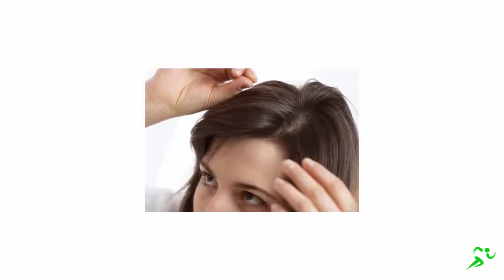Facts About Gray Hair | Why Does Your Hair Turn Gray? | Learn What Causes Gray Hair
Facts About Gray Hair.

All the Shades of Gray.
It’s said a woman’s hair is her crowning glory. Sooner or later, that crown will start to gray. You now face a decision. Banish gray hair with dye, or rock a silver mane? Whichever you pick, know the facts about your gray strands to keep your hair looking and feeling its best.

1. Science of Grays.
Your hair follicles have pigment cells that make melanin, a chemical that gives your hair its color. As you age, these cells start to die. Without pigment, new hair strands grow in lighter and take on various shades of gray, silver, and eventually white. Once a follicle stops making melanin, it won’t make colored strands again.

2. When and Why It Happens.
You might blame your stressful job or your unruly teens for your grays. But it’s mostly your genes that dictate how early and how quickly it happens. So if either of your parents had a full head of gray hair in their 30s, there’s a good chance you will, too.

3. How Race Plays a Role.

On average, white people start to gray in their mid-30s. Asians start in their late 30s. And African-Americans usually don’t see color changes until their mid-40s.

4. What’s Premature Gray?
Some people go gray 10 or more years earlier than the average person does. It’s premature if you’re gray before:
20 if you’re white
25 if you’re Asian
30 if you’re African-American
5.Do Health Problems Turn Hair Gray?
They could. These conditions include:
Lack of vitamin B12
Certain rare, inherited tumor conditions
Thyroid disease
Vitiligo, a condition that destroys pigment-making cells in the scalp
Alopecia areata causes patches of hair (usually ones with color) to fall out. This can look like sudden graying because the hair that’s left is gray or white. When your hair regrows, it could be gray, white, or your normal color.
6. Does Stress Make You Go Gray?
Not directly. But it can cause a condition that causes your hair to shed about 3 times faster than normal. It’s possible that when your hair grows back, it’s gray instead of your original color.
7. The Smoking Link.
Lighting up affects your body from head to toe. That includes the hair on your head. One study showed that smokers are 2 1/2 times more likely to gray before age 30 than nonsmokers. It also can make silver gray look yellow.

8. To Pluck or Not to Pluck …
There’s an old wives’ tale that says if you pluck a gray, three will grow back. That doesn’t happen. Still, don’t pluck. You’re just delaying the inevitable -- another gray strand will replace it. Besides, pulling hair out can damage follicles so much, they no longer grow hair. This can make your mane look thin over time.

9. Do Grays Feel Different?
Gray hair is thinner than hair with natural color because its cuticle is thinner. Your hair needs that natural protection from water, ultraviolet rays from the sun, humidity, chemicals, and heat styling. Without that barrier, your hair loses water. So your gray will feel dry, fragile, and coarse.

10. Tame Those Tresses.
Moisture treatment and hair oils can fight dull, dry grays. Anti-frizz products can help, too. Heat and light from lamps or the sun can “bleach” gray hair and make it look yellow. Ask your stylist how to prevent this. A purple-toned shampoo can help keep your tresses a vibrant silver.

11. No-Dye Camouflage.
If you’re sporting just a few gray hairs, you can hide them if you get creative. Wear a pretty headband. Or switch up your hairstyle -- part it where there is less gray. If you have long hair, wear an updo to hide gray roots.

12. Or, Just Dye It!.
You can do it yourself with a box from the drugstore. Look for products designed for gray hair. Permanent dye will better cover stubborn roots than semi permanent color. If you can afford it, opt for a color treatment at your local salon. If some of your grays won’t take in the color, try using a lighter shade that will blend in with the grays.

13. Go Au Naturel.
If you’re ready to ditch the dye, you can go gray gracefully while it grows out. Ask your stylist how much gray you actually have. If it’s a lot, you can go lighter through highlights to minimize grow-out. Or, you can switch from a permanent color to less opaque demi color, which can make your gray strands mimic highlights and blend in better with the rest of your hair.

14. Get the Right Cut.
Rock a great cut with lots of style and texture, and get a trim every 6-8 weeks. Women who are 100% gray often wear their hair short. But consider long layers. They can be beautiful and add movement to healthy, bouncy hair.